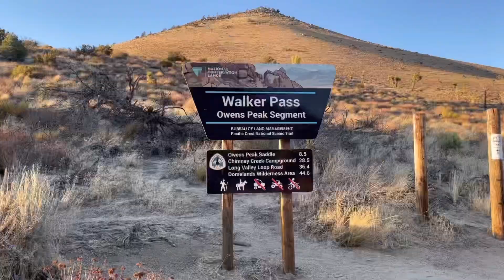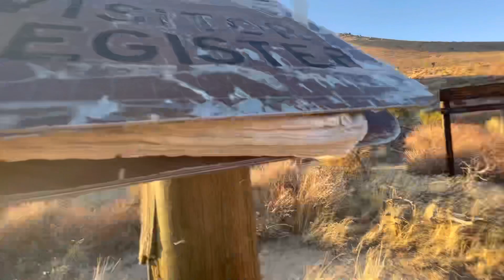Episode 28 - Walker Pass & Mountain Lions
Bex gets dropped off with other friends at Walker Pass to make her final 50 miles to Kennedy Meadows. While night hiking, Bex has another encounter with a mountain lion. Ceremoniously taking the name Cougar Bait that Fluffernutter gave her.  As she treks into the daylight her sciatic pain gets worse.

New lighter back link soon.